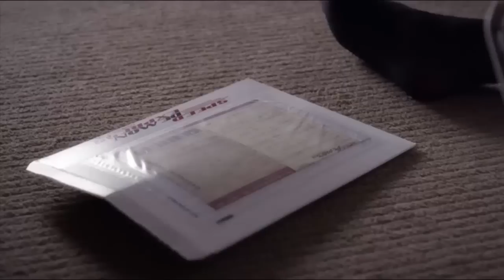PLL - Melissa Kills Bethany Young 5x11 SUBTITULADO “No One Here Can Love or Understand Me"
Melissa entierra a Bethany Young (pensando que era alison muerta) y que Spencer era la asesina.
Bethany murió asfixiada bajo tierra luego de ser enterrada viva.
Pretty Little Liars Subtitulado en español.